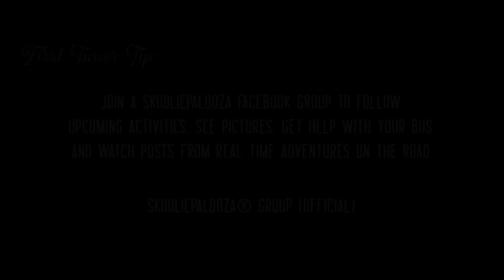Skooliepalooza Day 6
Final day for the Knudsen family at Skooliepalooza.  The last night they had an alien/neon themed party, which we missed but it was fun watching people post their fun times to the Skooliepalooza Facebook page.